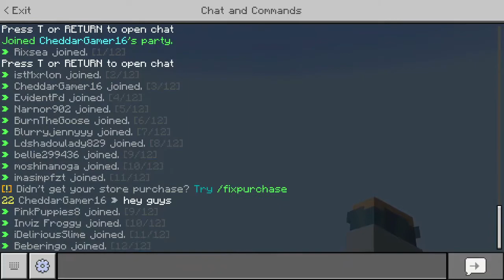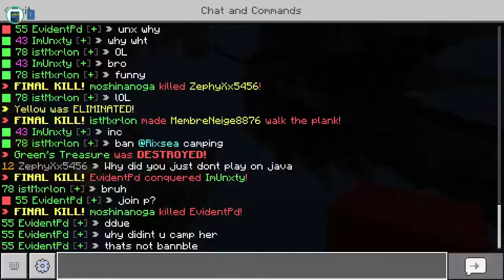Minecraft Tresure Wars but I play with very good players. (hive)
Minecraft Treasure wars but I play with very good players. (hive)

by Godmode
Piano trap beethoven
by Josh Pan
Traversing
by Godmode
Walking in the sky
by Nico Saf